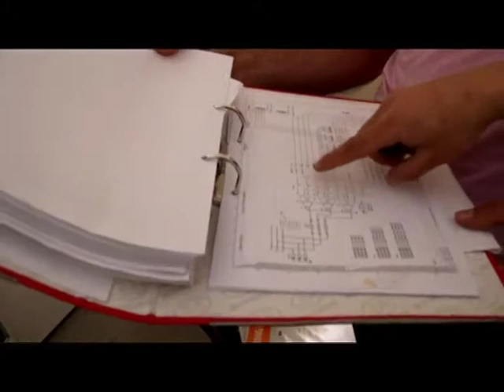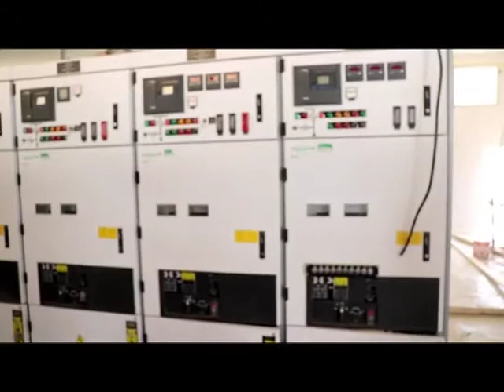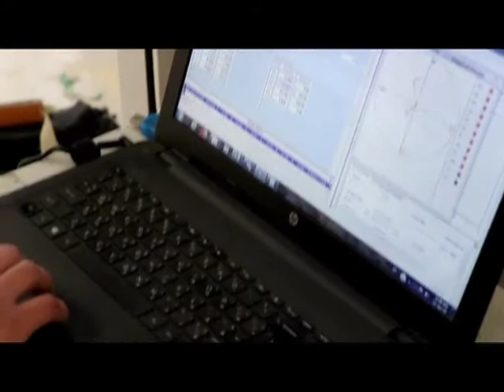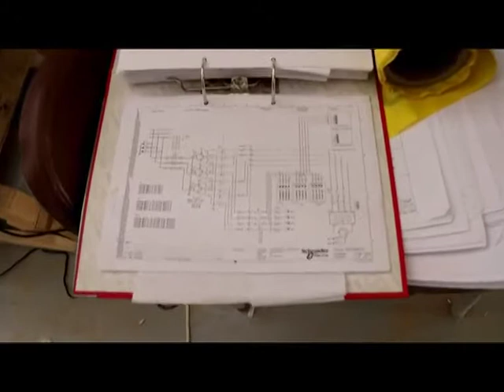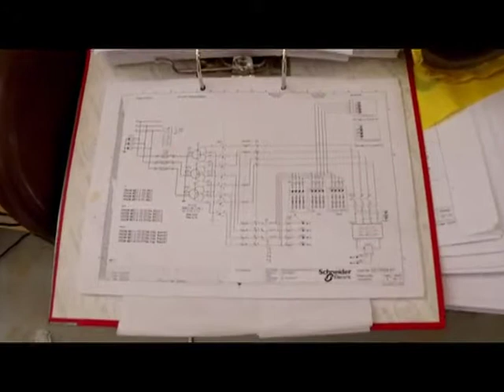Test 3 shorouk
Tests 3 shorouk april 2019